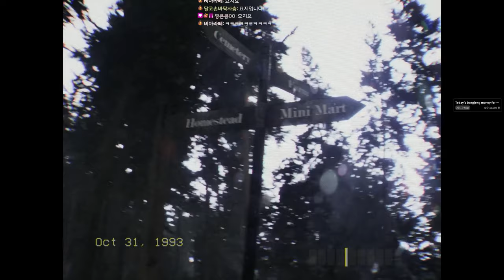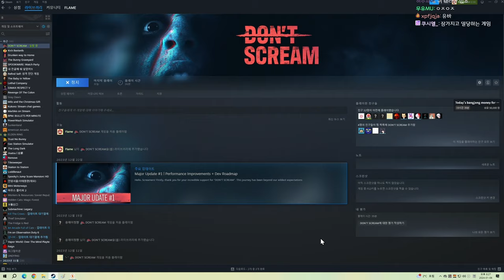소리지르면 쥬금